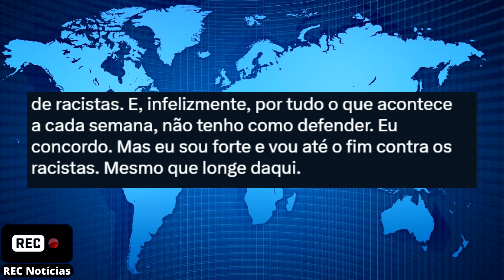Vini Jr. é chamado de "macaco" na Espanha, e Lula se solidariza